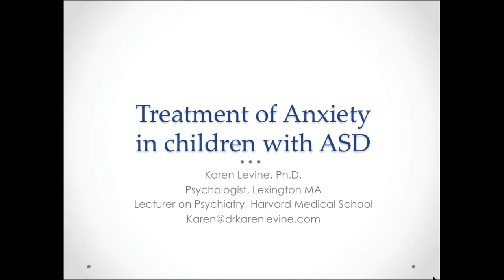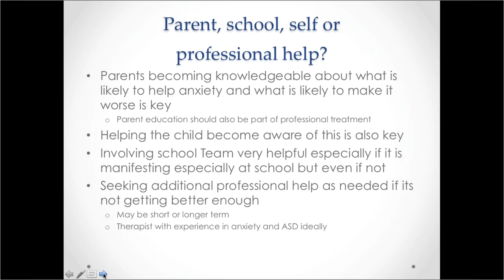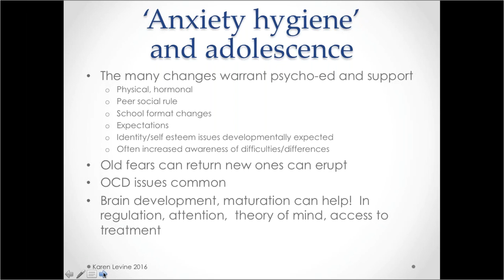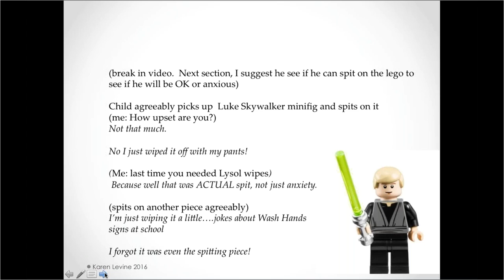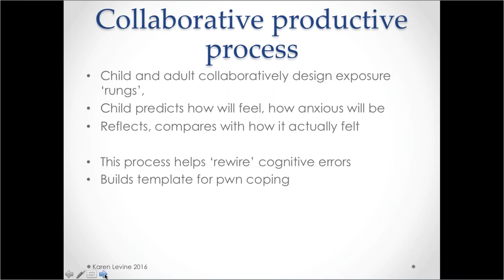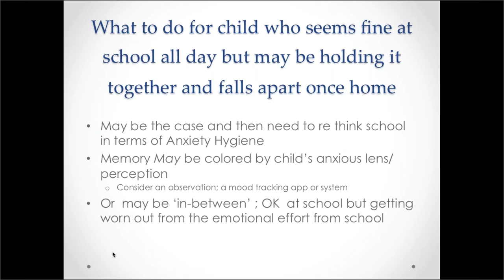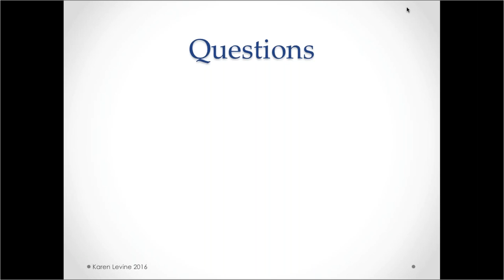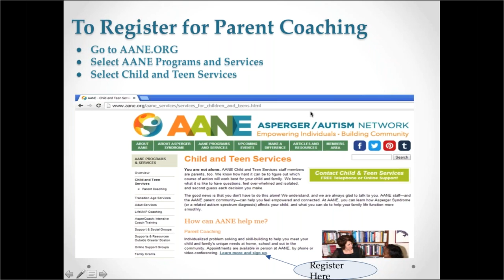Treatment of Anxiety in Children with ASD HD